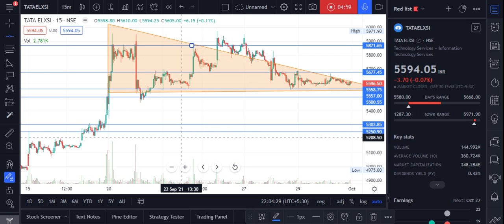Stock analysis Tata Elxsi Ltd.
Good evening friends we are talking about Tata Elxsi Ltd. see the video for details. level to watch is 5550
Regards.